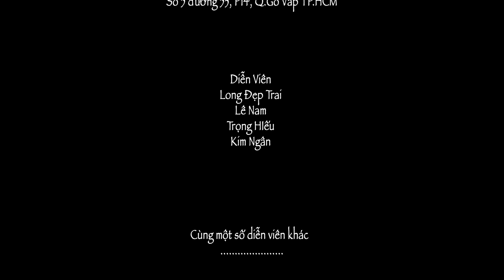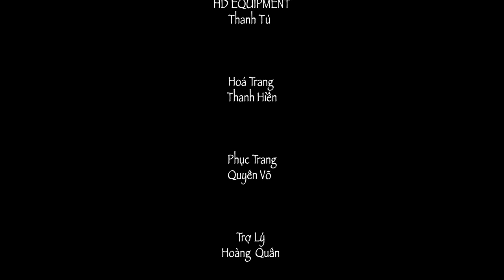HÀI 2023 LƯƠNG VỀ - Long Đẹp Trai, Lê Nam, Trọng Hiếu, Kim Ngân